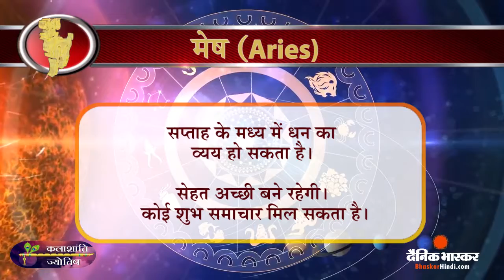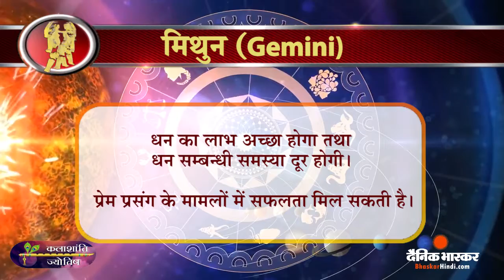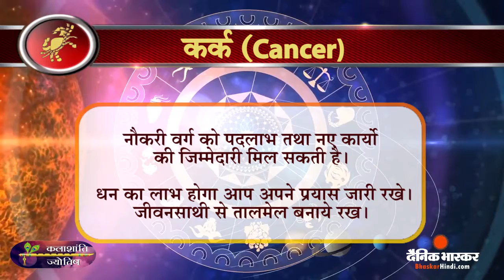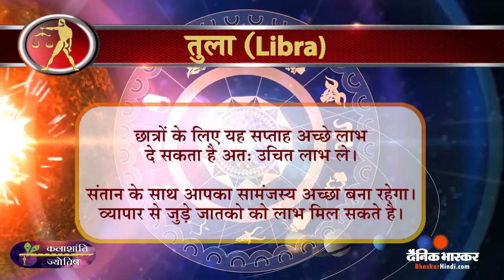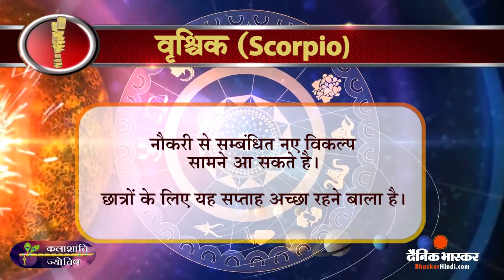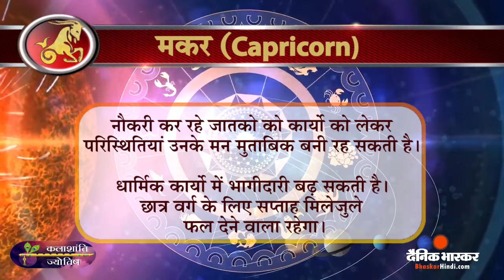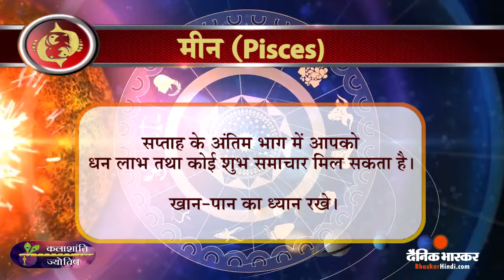साप्ताहिक राशिफल: कलाशांति ज्योतिष साप्ताहिक राशिफल 31 मई से 06 जून - दैनिक भास्कर हिंदी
Weekly Horoscope: Kalashanti Astrology Weekly Horoscope May 31 to June 06

आपका पारिवारिक जीवन, आर्थिक दशा, स्वास्थ्य व कार्यक्षेत्र में स्थिति इस सप्ताह कैसी रहेगी, यह आपको बताएगा आपकी लग्नराशि पर आधारित कलाशांति ज्योतिष साप्ताहिक राशिफल। जानिए, इस सप्ताह आपको क्या-कुछ मिलने वाला है, आपके लिए इस हफ्ते क्या-क्या करना फायदेमंद रहेगा और परेशानियों से बचने के लिए आपको कौन-कौन सी सावधानियां बरतनी चाहिए।